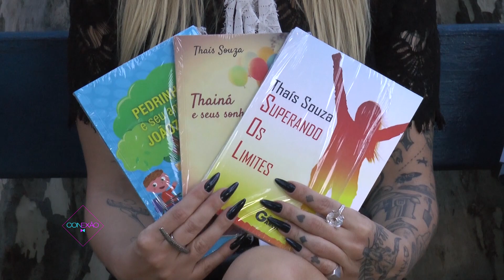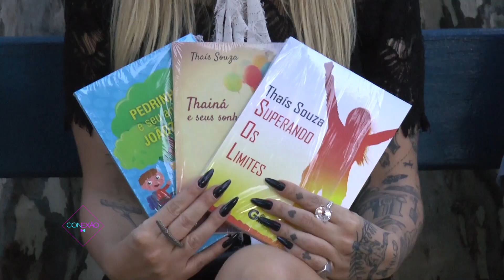Conheça a história da escritora Thais Souza | Conexão